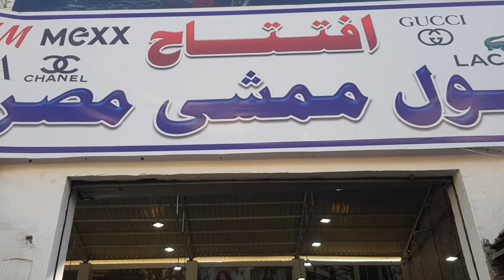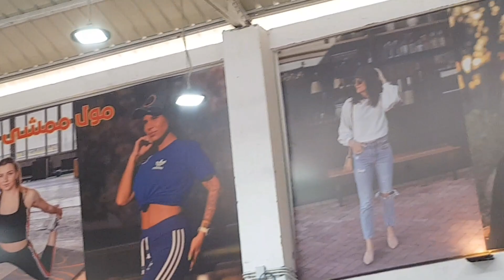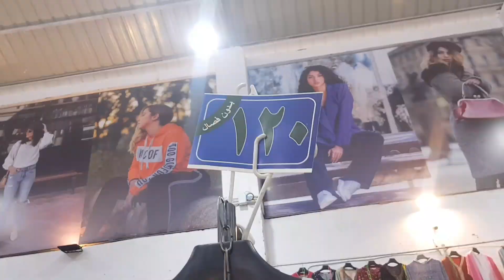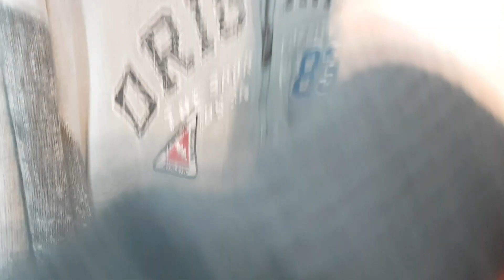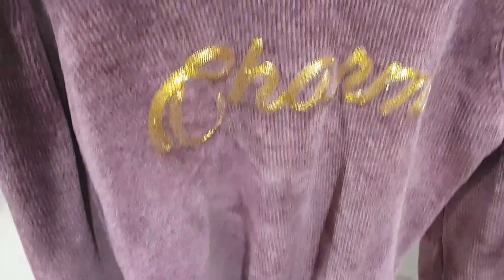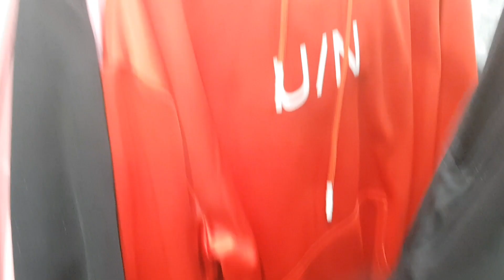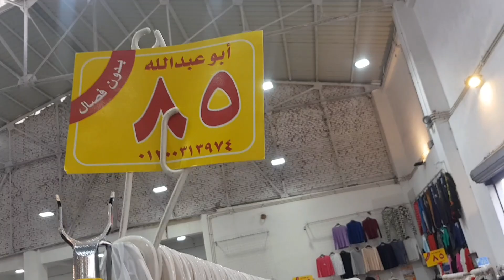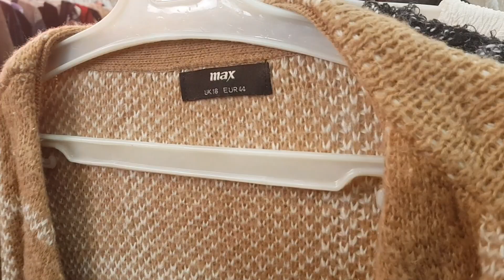اكتشاف جديد فى وكالة البلح ٢٠٢٣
وكاله البلح يوم الاحد
مواعيد وكاله
محلات وكاله البلح
ملابس وكاله البلح
محلات ستائر وكاله